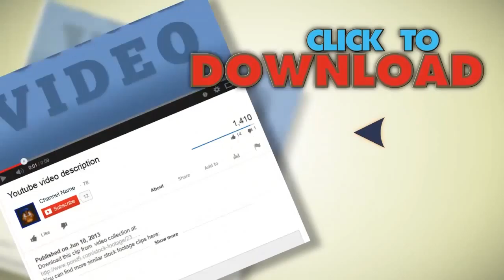Forklift Work In The Logistics Terminal 2. Stock Footage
You have watched Forklift Work In The Logistics Terminal 2. Stock Footage"